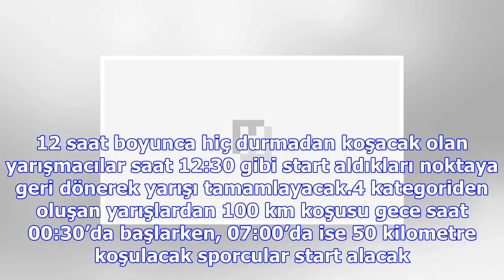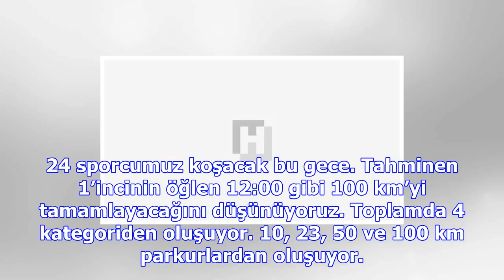Gece yarısı başladılar, 12 saat koşacaklar